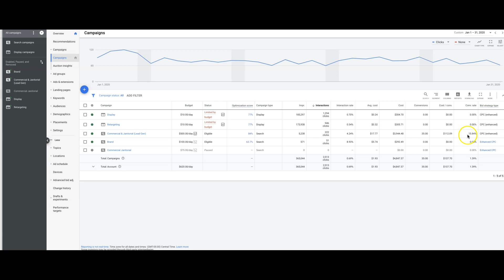Commercial Cleaning Google Ads PPC Case Study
Watch as I run through a previous client's Google Ads PPC case study for a Commercial Cleaning.

In this 3 part video series we'll dive deep into the (step-by-step) optimization tactics that we use to CRUSH our competition in any niche that we walk into. Watch over my shoulder as I walk you through a LIVE [lead generation] Google Ads campaign converting at OVER 30%+